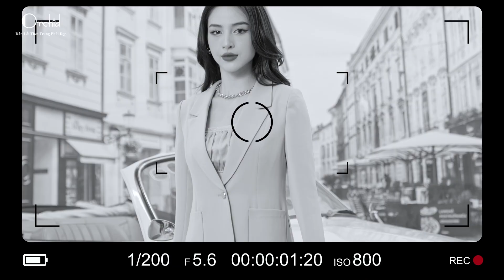COLLECTION F/W’23 | THE POWER OF CHARM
Thời thượng và tràn đầy cảm hứng cho mùa thu đông, BST “The Power Of Charm” là nét giao thoa giữa phong cách quyến rũ, cổ điển và ngọt ngào, nữ tính song vẫn mang hơi thở thanh lịch của những quý cô hiện đại.

Bằng ngôn ngữ thời trang, “The Power Of Charm” đề cao tính nữ quyền (Feminist Manifesto), sự trao quyền (Empowerment) và tính nữ bản (Femininity) - những giá trị cốt lõi để kiến tạo nên hình ảnh người phụ nữ thời đại trên chặng đường chinh phục thành công.

Cùng Thời trang Orchid hoàn thiện sắc vóc cùng thần thái tự tin với những thiết kế mang đậm phong cách “Parisian Chic” lừng danh kinh đô thời trang Pháp.
ORCHID - DẪN LỐI THỜI TRANG PHÁI ĐẸP